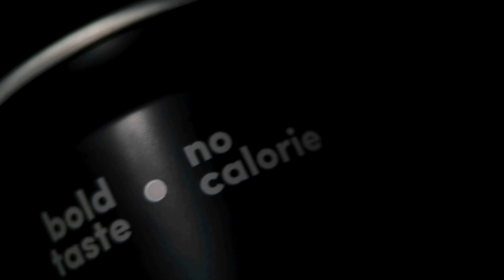Pepsi Ad | Filmed on an Iphone13 Pro Max